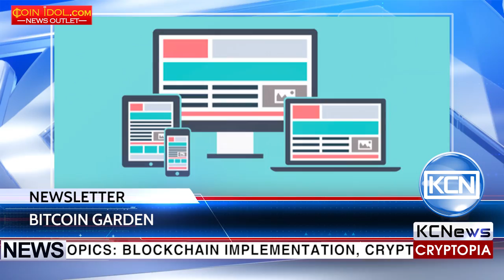KCN News overview from the Bitcoin Garden website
Newsletter overview of the Bitcoin Garden. On September 7, Stockholm will meet Blockсhain & Bitcoin Conference. Key topics: blockchain implementation, crypto regulations and smart contracts. Launch of Bowhead Health Platform, which allows people to monitor the health records through the internet. ICO Event conference is taking place in Moscow, September, 20. Byteball $56 mln worth of bytes distributed for free in the 8th round of Byteball distribution. BitCore a new claiming service, free BTX for every BTC holder. More than 250,000 BTX claimed for Bitcoins. The Breakout Gaming Group, providing websites for gamblers and gamers, is having a FreeRoll on August 20 with a prize pool 300 EUR. Jetcoin is presenting sponsorship of the Formula One Singapore Grand Prix 2017 after-party. Bitfortip unique service, members find a piece of information on the internet that you can't find on your own and you offer a small Bitcoin reward for that.